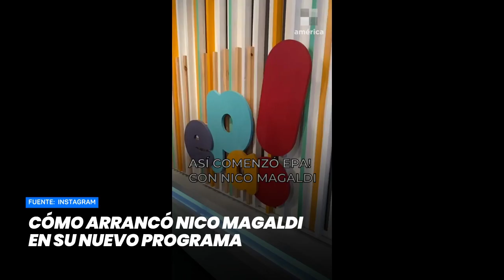Cómo arrancó Nico Magaldi en su nuevo programa